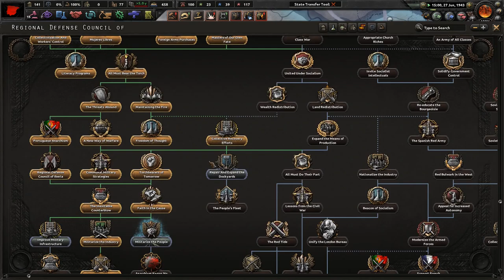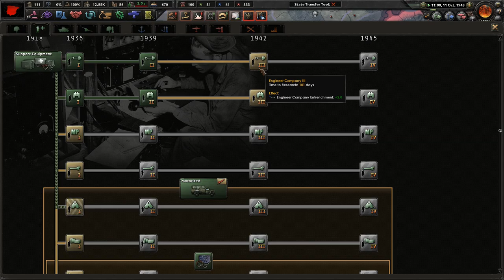To Southern France! - Hearts of Iron 4 La Resistance: Regional Defense Council of Iberia #6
Spain is incredibly divided. The political Right is strong coalition that will require thoughtful maneuvering if we are to survive. In the meantime, a shaky alliance with Stalinists and Republicans must occur for us to achieve Revolutionary Social Communes!

Mods Used: Player-led Peace Conferences, coloured buttons, colored events, state transfer tool mod